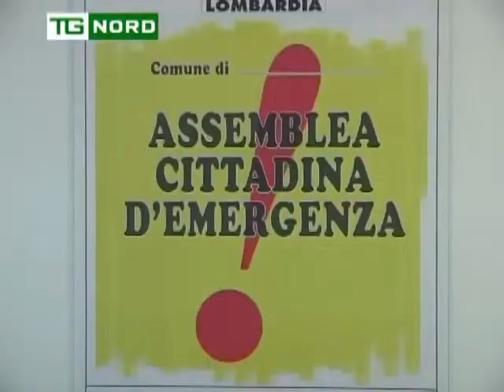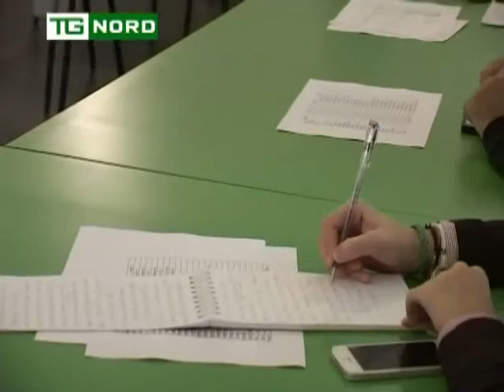Rompiamo il Patto di stabilità - Interviste Esponenti Bergamo